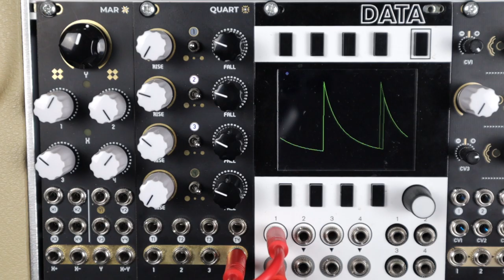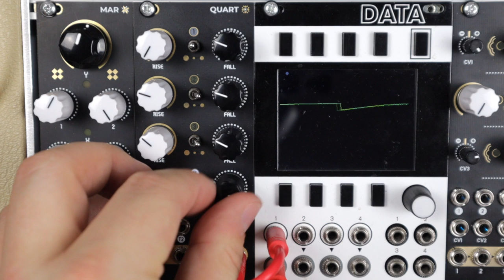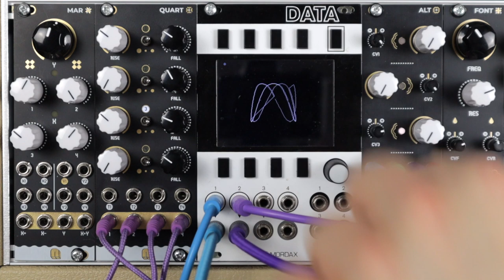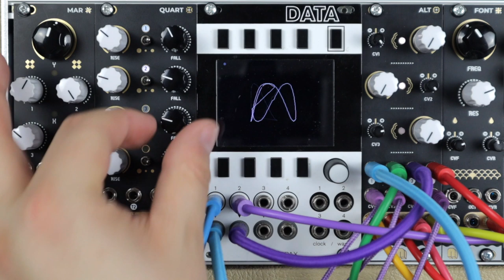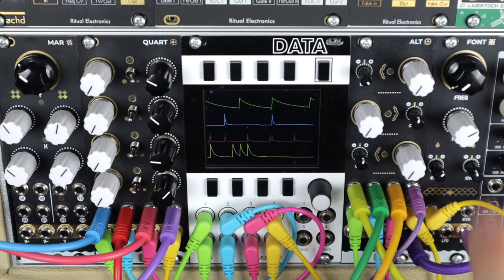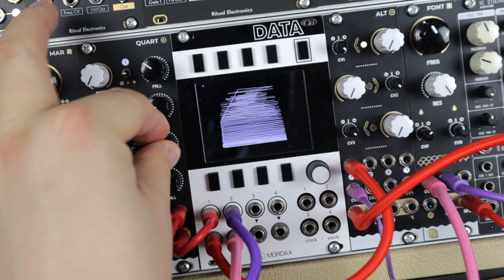NANO Modules QUART // quad envelopes or LFOs - Eurorack demo & patch tips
*TIMING INDEX BELOW SKIP AROUND!* Here's the new QUART Eurorack module from NANO Modules. It's a 10HP quad envelope or LFO generator. The module loops or cycles (LFOs) when no trigger is present and is an AD envelope when a cable is plugged into the trigger in. The module works across 3 range switches that take you through 2ms up to 90 seconds per cycle (envelope of LFOs). In this video I push the device and patch tips beyond a basic demo of the functions showing how mixing modulation creates unique evolving shapes, using envelopes as wave shapers and FM sources and more. Check out the other NANO Modules demos below and any questions in the comments cheers!

TIMING INEX // SECTIONS

00:00 Hello and video previews

00:42 Feature run down

01:45 Curves & speeds

02:59 Expanding basic subtractive patches

04:36 Free running animation

05:43 Making beats with envelopes

06:33 Mixing LFOs for unique modulation

07:55 Audio rate envelopes, wave shaping, FM synthesis + more

They have no control over the content allowing me to demonstrate their module while also looking at patch ideas and synthesis ideas as I see fit. Thanks to NANO Modules for their support. Any questions just ask.